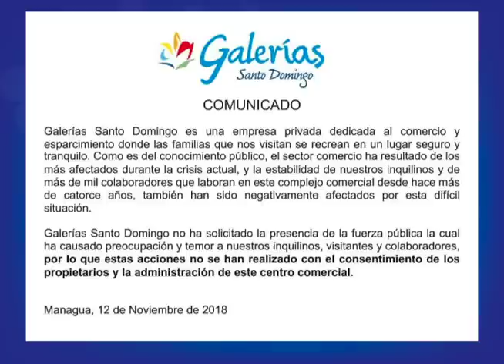Cenidh: "Ninguna ley prohíbe filmar a policías"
Leónidas Luque González y un joven, aún no identificado,  fueron arrestados violentamente en el centro comercial Galerías Santo Domingo, por grabar a unos oficiales de la Policía Nacional. Según el abogado del Centro Nicaraguense de Derechos Humanos, Braulio Abarca, en la Ley 872, que regula el andamiaje de la Policía Nacional, no se establece ninguna prohibición para grabar algún acto policial.